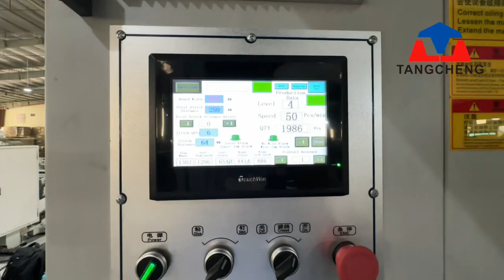Automatic Box Stitching Machine, Corrugated Carton Folder Gluer Stitching Machine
WUXI TANGCHENG MACHINERY CO., LTD
Automatic Box Stitching Machine.
Corrugated Carton Folder Gluer Stitcher.
Folding Gluing Machine.